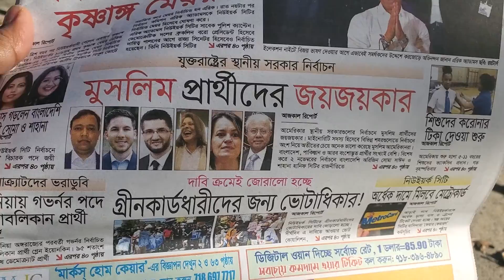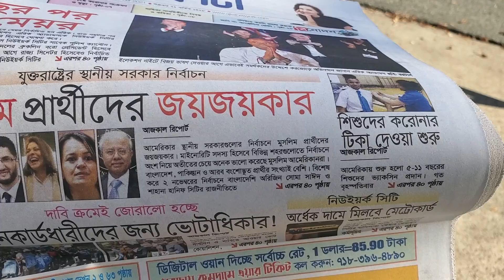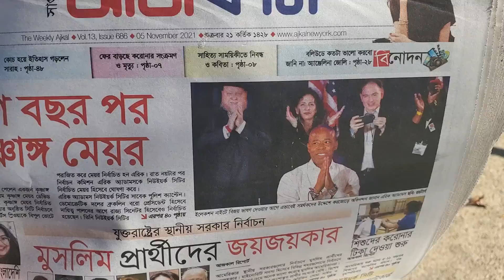যুক্তরাষ্ট্রের স্থানীয় সরকার নির্বাচনে বাংলাদেশী মুসলিম নারীদের বিজয়ের মুকুট/ NYC general election